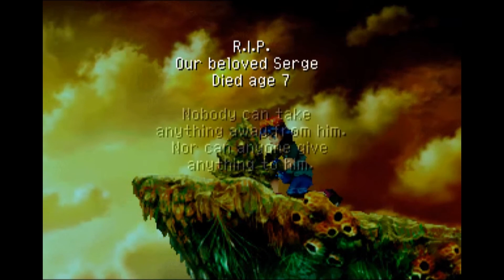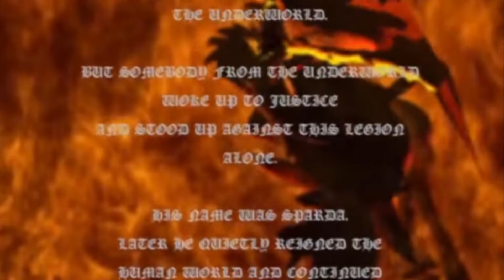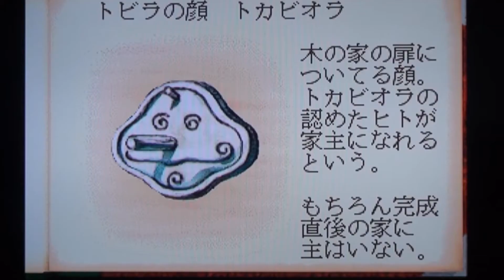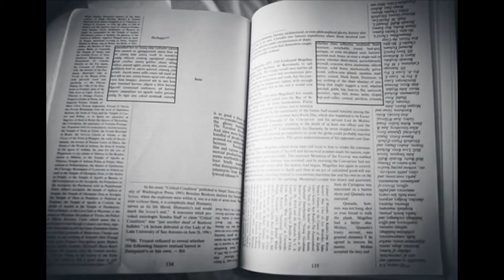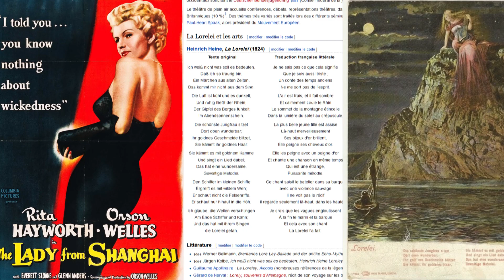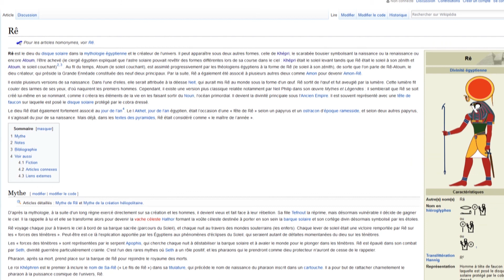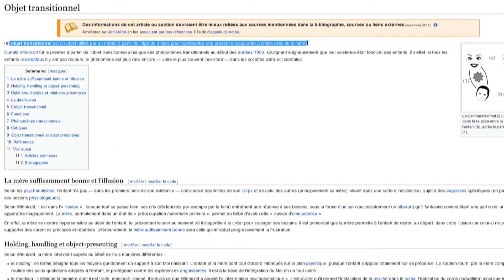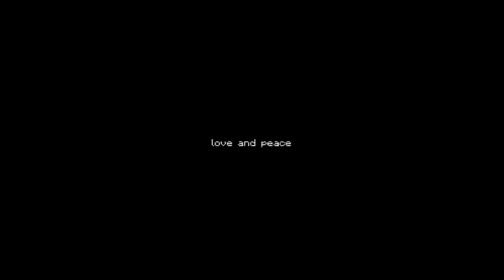L'E.E.T.E - D'entrée de jeu (5) : Cadavres? Exquis! Mort et naissance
Lumière au loin, phare dans la nuit, cristal millénaire etc... :
Bout du tunnel de la mort ou lumière du premier jour, de la naissance? Peut-être les deux mon capitaine.
On va voir ici comment imagerie de naissance, mort et fécondation s'entremelent abondamment en début de jeu et pourquoi orage, tempete de neige, silhouette, corps indéfini, cadavre ou village brulé de RPG reviennent si souvent à mon avis.

Interprétations farfelues au long cours encore et sans surprise non plus du coté des jeux évoqués: je reprends plusieurs introductions de jeux déjà croisées avant pour les aborder sous un autre prisme ou rappeler brièvement des hypothèses déjà vues.